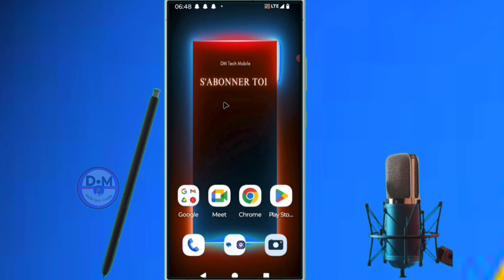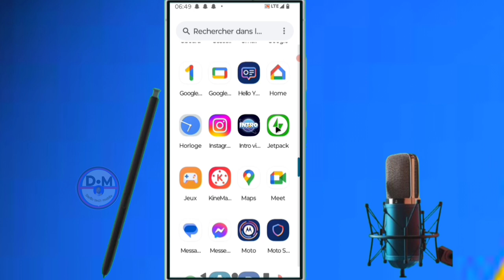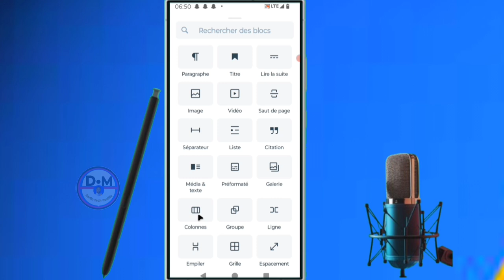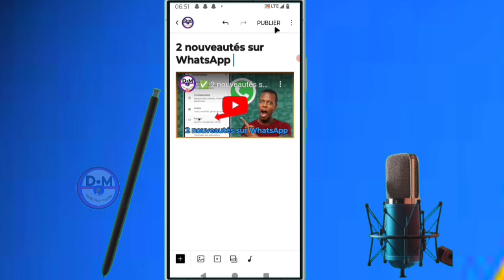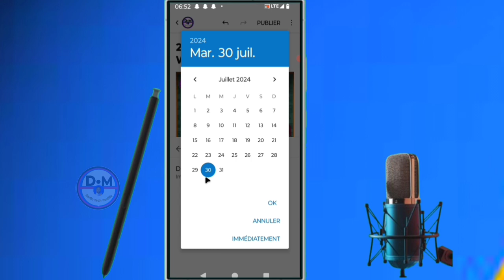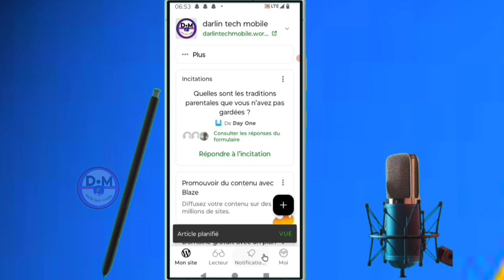✅ Comment intégrer une video YouTube sur son site internet ?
dans cette vidéo on apprend que tu expliques  Comment intégrer une video YouTube sur son site internet    , dans cette vidéo et vous et moi qui avons aimé la vidéo laissez un commentaire et partagez et dites-nous ce que vous pensez de cette vidéo et vous et moi qui venons de rencontré la chaîne Abonnez-vous et activez la cloche pour ne pas rater les prochaines vidéos et ne pas nous oublieret n'oubliez pas nous venons d'activer une boutique sur la chaîne visitez nous merci .

Vidéo app
Vidéo Facebook
Vidéo youtube
Vidéo tiktok
Vidéo Instagram
Vidéo internet